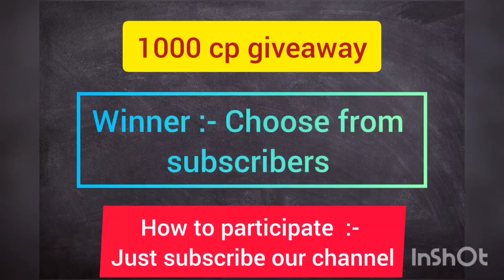M4 Grenade Launcher Gameplay in CODM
CALL OF DUTY GAMING  CHANNEL

Game name :- CREED_×_HeLix

➡️All your feedbacks and comments will help my channel to improve